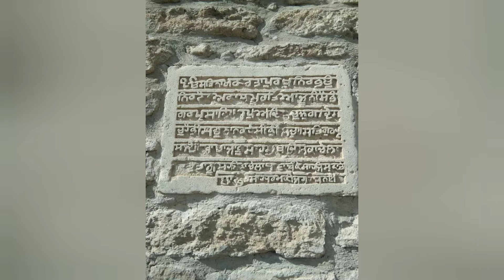Azerbaijan Travel InfoGuide - Top attractions & Travel Tips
The BakuAteshgah (from Persian: آتشگاه‎, Ātashgāh, Azerbaijani: Atəşgah), often called the "Fire Temple of Baku" is a castle-like religious temple in Surakhani town (in Suraxanı raion), a suburb in Baku, Azerbaijan.
Based on Persian and Indian inscriptions, the temple was used as a Hindu, and Zoroastrian place of worship. "Ātash" (آتش) is the Persian word for fire.

Yanar Dag meaning "burning mountain") is a natural gas fire which blazes continuously on a hillside on the Absheron Peninsula on the Caspian Sea near Baku, the capital of Azerbaijan (a country which itself is known as "the land of fire. Flames jet into the air 3 metres (9.8 ft) from a thin, porous sandstone layer. Administratively, Yanar Dag belongs to Absheron District of Azerbaijan.

The Gobustan Rock Art Cultural Landscape represents the history of humanity from the Upper Paleolithic era to the Middle Ages in Eurasia. It is situated at the south-east end of the Greater Caucasus ridge in Azerbaijan. it is located approximately 64 km away from center of Baku. The area of the site is 537 ha.

The carvings on the rocks illustrates primitive men, ritual dances, men with lances in their hands, animals, bull fights, camel caravans, and picture of the sun and stars. The date of these carvings goes back to 5.000 – 20.000 years before.

Azerbaijan has the most mud volcanoes of any country, spread broadly across the country. 350 of the 700 volcanoes of the world are in the Azerbaijani Republic. Local people call them “yanardagh” (burning mountain), “pilpila” (terrace), “gaynacha” (boiling water) and “bozdag” (grey mountain) alongside its geographical name – mud volcanoes.

The Heydar Aliyev Center is a 57,500 m2 (619,000 sq ft) building complex in Baku, Azerbaijan designed by Iraqi-British architect Zaha Hadid and noted for its distinctive architecture and flowing, curved style that eschews sharp angles. The center is named after Heydar Aliyev, the first secretary of Soviet Azerbaijan from 1969 to 1982, and president of Azerbaijan Republic from October 1993 to October 2003.

Baku is the capital and largest city of Azerbaijan, as well as the largest city on the Caspian Sea and of the Caucasus region. Baku is located 28 metres (92 ft) below sea level, which makes it the lowest lying national capital in the world  and also the largest city in the world located below sea level. Baku lies on the southern shore of the Absheron Peninsula, alongside the Bay of Baku. At the beginning of 2009, Baku's urban population was estimated at just over two million people. Officially, about 25% of all inhabitants of the country live in Baku's metropolitan area. Baku is the sole metropolis in Azerbaijan.